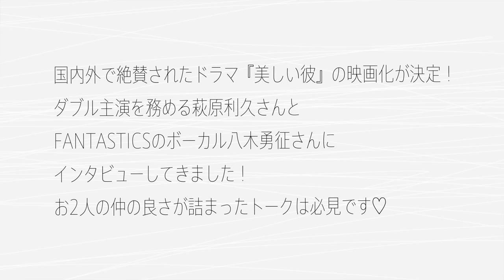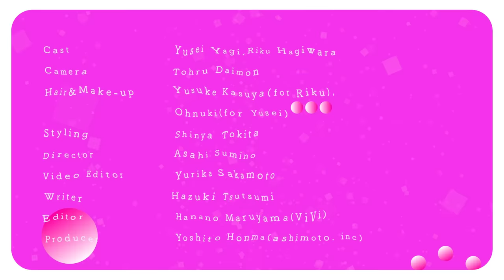仲良しすぎ！萩原利久さんと八木勇征さんにスペシャルインタビュー！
映画『美しい彼』でダブル主演を務める、萩原利久さんとFANTASTICS の八木勇征さんにスペシャルインタビュー！お互いのことを知り尽くした仲良しトークは必見です！

00:00 オープニング
00:37 お互いの性格を他己紹介
01:22 休日の過ごし方
01:53 別の作品でまた共演するとしたら？
02:22 お酒が強いのはどっち？
03:01 連絡がマメなのはどっち？